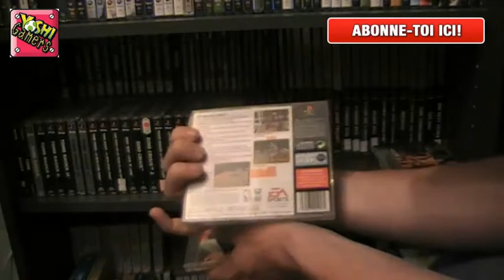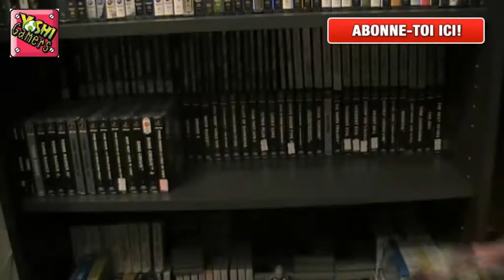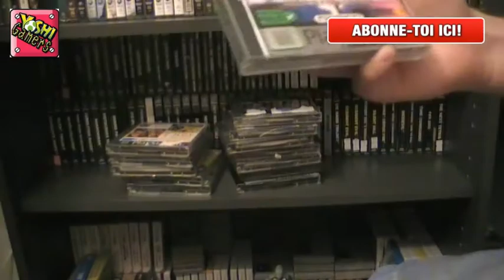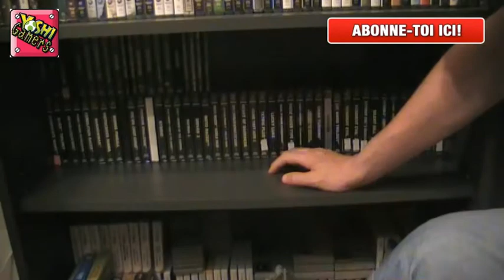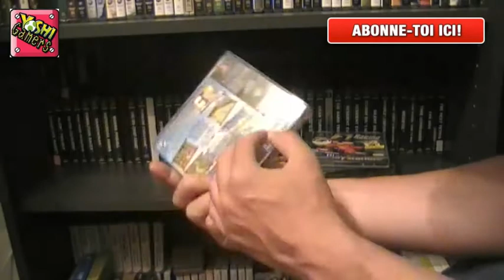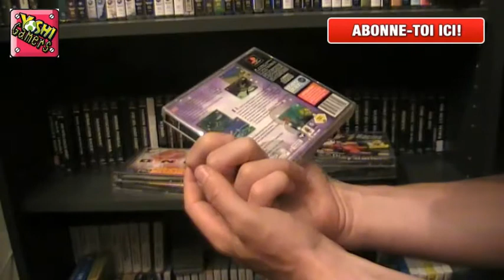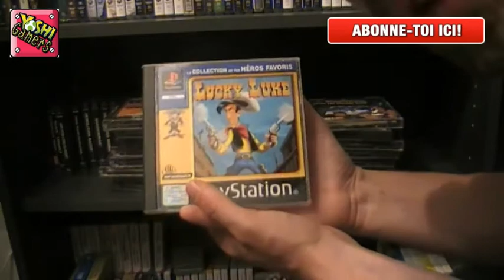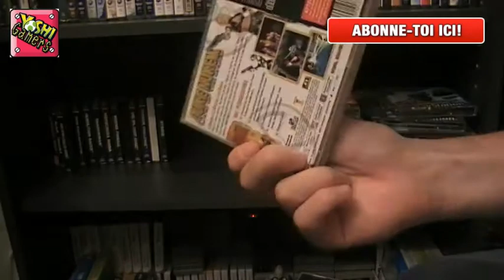Presentation de ma collection de jeu PS1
Salut a tous, nouveau numéro de présentation de ma collection on ce retrouve aujourd'hui on ce retrouve sur ma collection de jeu PS1 ,  grosse vidéo, j'espère que cette vidéo vous plairas, laisser des commentaires, partager, liker , abonner vous a ma chaine